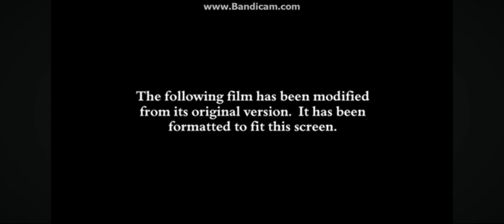Opening To Monster House 2007 DVD